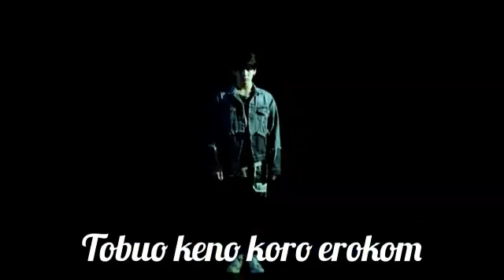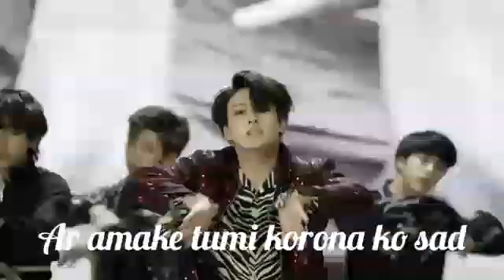Fake Love song (BTS) parody//written and sung by my daughter